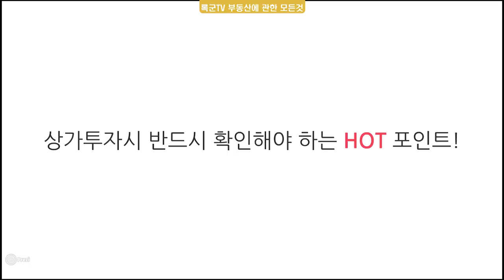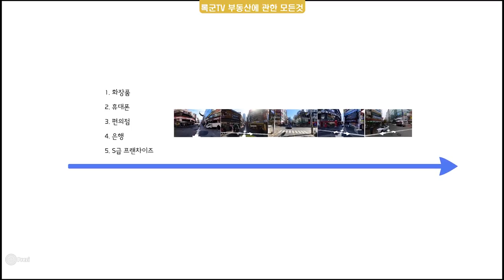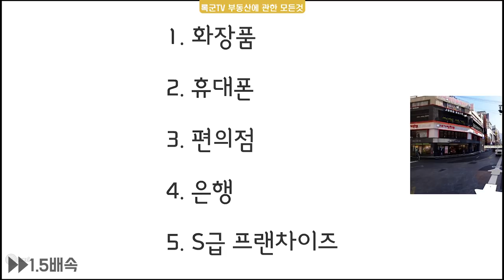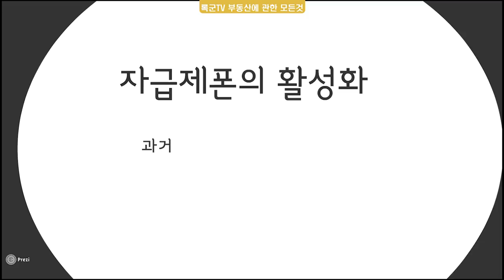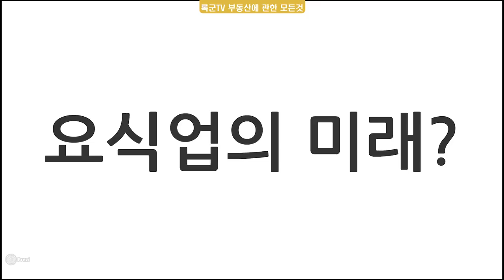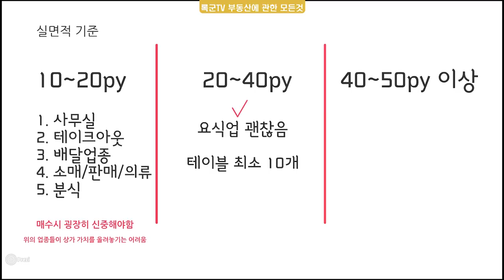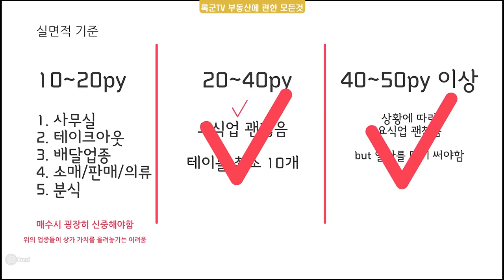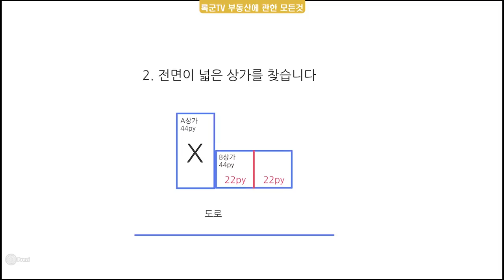상가투자 미래를 알아야 성공한다 (feat.상가투자 망하기 싫으면 꼭 보세요)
부동산 상가투자 미래를 알아야 성공한다!
(궁금하신 내용은 아래에 댓글로 남겨주시면 감사하겠습니다)

록군 TV의 모든 영상을 블로그에서 쉽게 찾아보실수 있게 만들어놓았습니다.

여러분 상가 투자 신중하게 하셔야합니다.
오랜기간 중개업을 하면서 경험한 노하우를 공유합니다.
시청하시는 분들에게 도움이 되시길 바랍니다.

감사합니다.
부동산의 모든것 록군TV

부동산명 : 다팔부동산 공인중개사 사무소
대표자명 :  김창록
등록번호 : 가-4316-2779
주소 : 경상남도 김해시 대청로 121, B동 111호(대청동)
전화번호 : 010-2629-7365